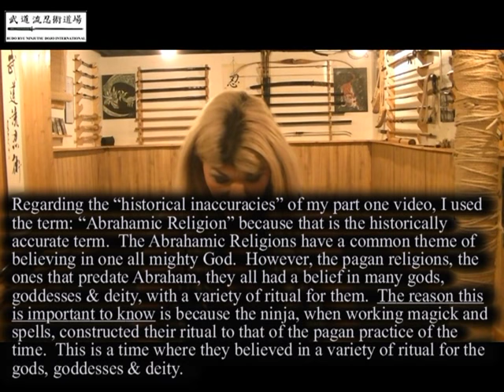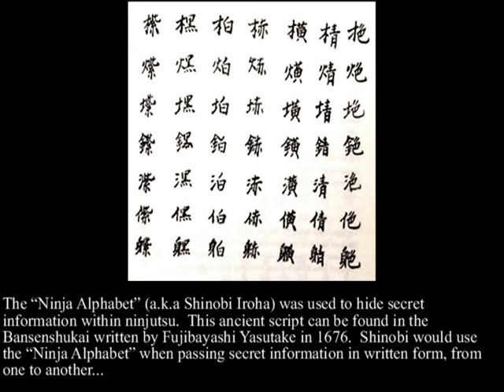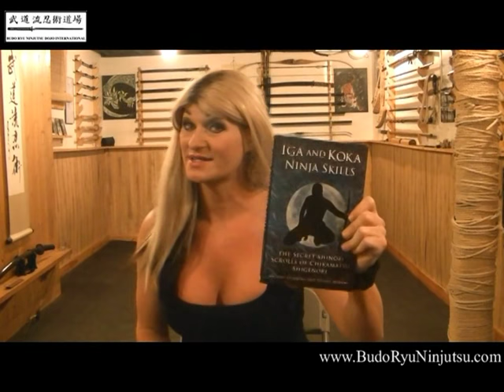Witchcraft in Ninjutsu - Part 2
Soke Anshu Christa Jacobson goes into detail about the reality of witchcraft within ninjutsu!

Follow Soke Anshu on Facebook!